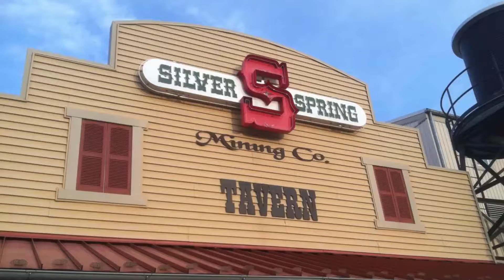Honoring White Oak School & Autism Awareness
Silver Spring Mining Company, Hunt Valley, MD, June 12, 2016 Essential Expressions Paint Events
The following music is not mine, but karaoke music based on the artist LeAnn Womak. The photos are mine.